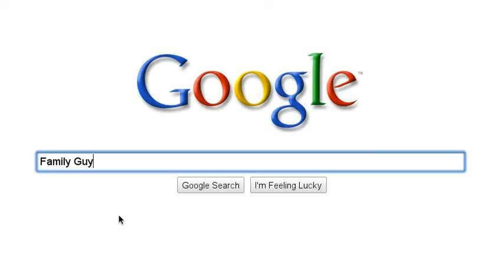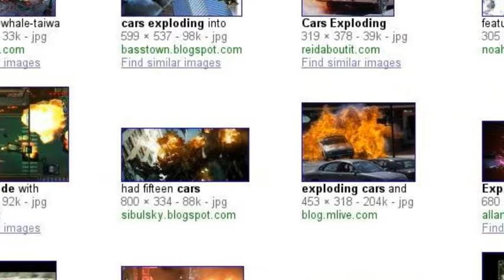tigileyfur sicks vids.